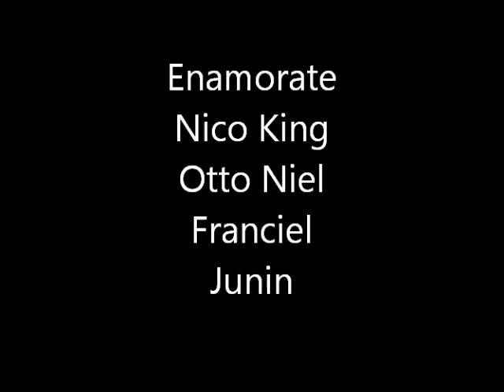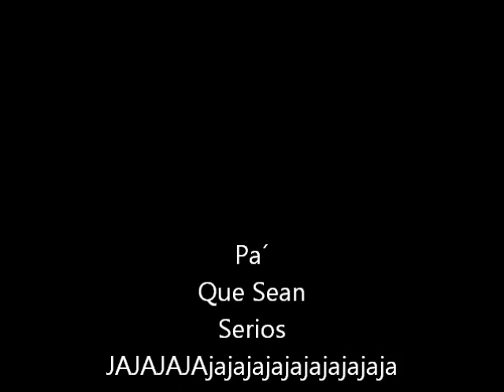Enamorate . Comando Sin Jerarquías .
Tema Enamorate .. Ottoniel Reyes / Nicolás Quintero . Con la Excelente actuación de las Bailarinas Profesionales : " Franciel y Junin " . Presentación con motivo de la Celebración del 1ero de Mayo 2012
 de Planta Salsas y Untables.